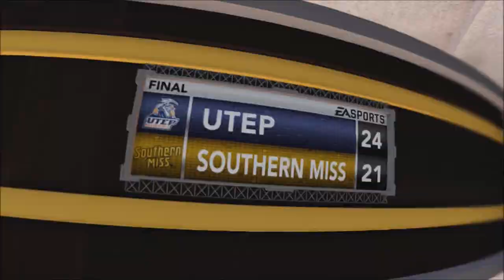NCAA Football 13 UTEP Miners Dynasty Season 3 Week 7 [ep 33]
Coming off of a win over Colorado State and an Week 6 bye, we're taking on the Southern Miss Golden Eagles!